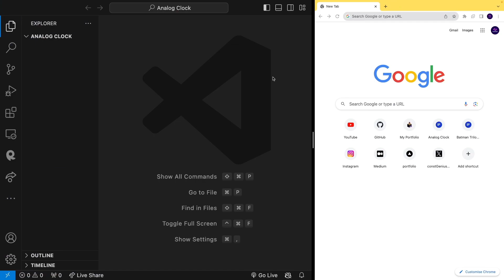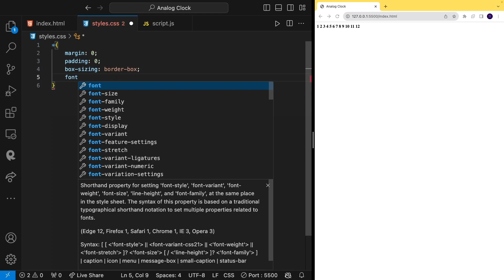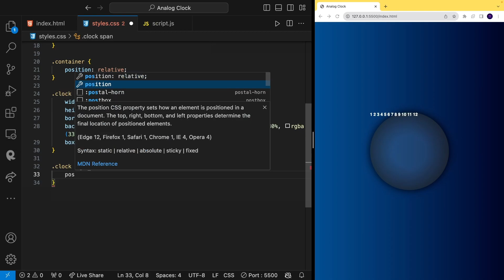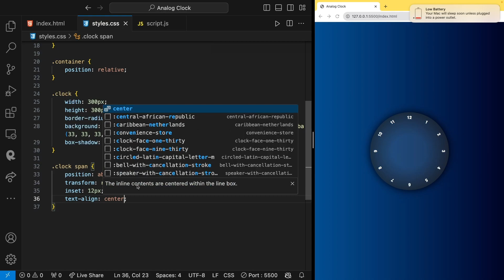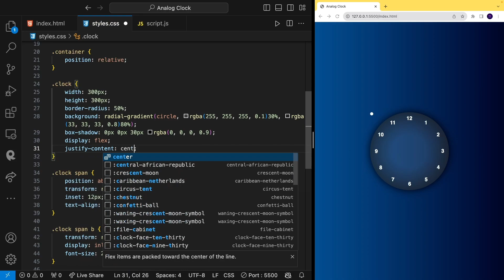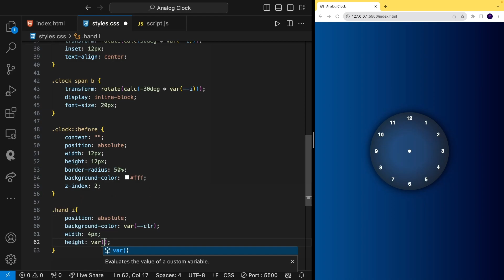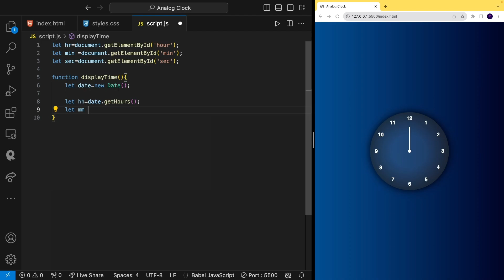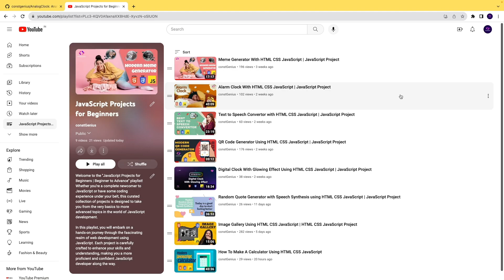Analog Clock Using HTML CSS and JavaScript | HTML CSS JavaScript Project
Make a Calculator using HTML CSS and JavaScript | JavaScript Project for beginners | JavaScript Calculator Tutorial

Welcome to another exciting tutorial where we dive into the world of web development! In this video, we'll guide you through the process of creating a stunning analog clock using HTML, CSS, and JavaScript. Whether you're a beginner looking to learn the basics or an experienced developer seeking a fun project, this tutorial is for you.

🕒 What You'll Learn:
► How to structure an analog clock using HTML.
► Styling your clock with CSS to make it visually appealing.
► Creating the clock hands and their smooth rotation using JavaScript.
► Updating the clock in real-time to show the current time.

By the end of this tutorial, you'll have a fully functional analog clock that you can customise and integrate into your own projects. It's a great way to improve your frontend development skills and add a touch of classic elegance to your websites.

TimeStamps:
Introduction: 00:00
HTML: 00:38
CSS: 02:25
JavaScript: 12:29
Wrap Up: 16:14